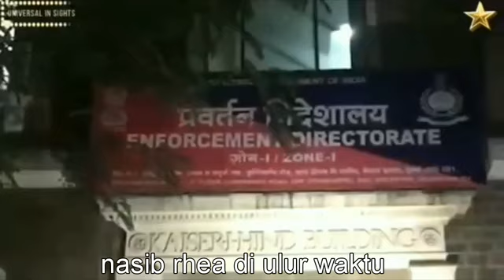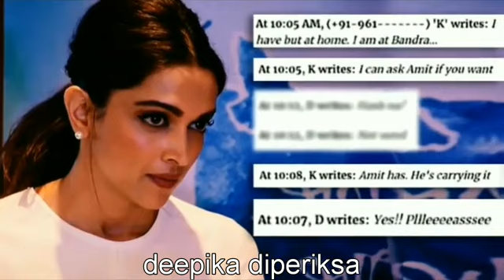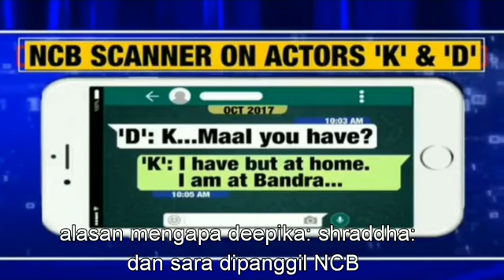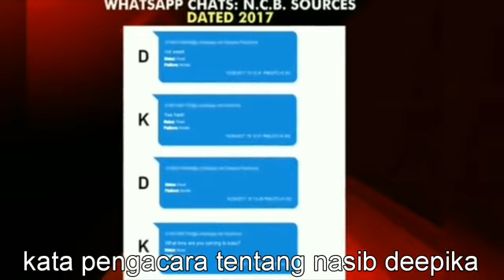DEEPIKA TERJARING: KELUARGA SUSH ANT KECEWA ( INI SUDAH BERBEDA ARAH?)